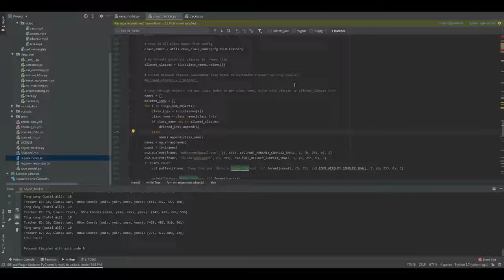Vehicle detection and count